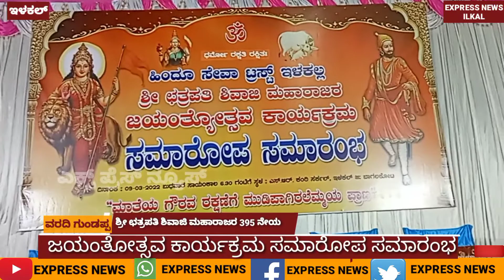ಶ್ರೀ ಛತ್ರಪತಿ ಶಿವಾಜಿ ಮಹಾರಾಜರ 395ನೇಯ ಜಯಂತೋತ್ಸವದ ಸಾರ್ವಜನಿಕ ಸಮಾರೋಪ ಸಮಾರಂಭ ಕಾರ್ಯಕ್ರಮ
ಇಳಕಲ್ ನಗರದಲ್ಲಿ ಹಿಂದೂ ಹೃದಯ ಸಾಮ್ರಾಟ್ ಛತ್ರಪತಿ ಶಿವಾಜಿ ಮಹಾರಾಜರ 395ನೇಯ ಜಯಂತೋತ್ಸವದ ಪ್ರಯುಕ್ತ ನಗರದಲ್ಲಿ ಸಾವಿರಾರು ಸಂಖ್ಯೆಯಲ್ಲಿ ಸೇರಿದ ಕಾರ್ಯಕರ್ತರು ಭವ್ಯವಾದ ಶೋಭಾಯಾತ್ರೆಯೊಂದಿಗೆ ಎಸ್ಆರ್ ಕಂಠಿ ವೃತ್ತದ ಪಕ್ಕದಲ್ಲಿ ವೇದಿಕೆ ಸಾರ್ವಜನಿಕ ಸಮಾರೋಪ ಸಮಾರಂಭ ಜರುಗಿತು ಈ ಕಾರ್ಯಕ್ರಮದ ಮುಖ್ಯ ಅತಿಥಿಗಳಾಗಿ ಶ್ರೀ ಪ್ರಮೋದ್ ಮುತಾಲಿಕ್ ಶ್ರೀರಾಮಸೇನೆ ರಾಷ್ಟ್ರೀಯ ಅಧ್ಯಕ್ಷರು ಕುಷ್ಟಗಿ ಸಾಕಾ ಪುರ ಮಠದ ಗುರುಗಳಾದ ಶ್ರೀ ಮಹಾಂತ ಸಹದೇವ್ ಆನಂದ ಗುರೂಜಿ ಹಾಗೂ ಬೆಳಕಲ್ಲಿ ನಗರಸಭೆ ಅಧ್ಯಕ್ಷರು ಶ್ರೀ ಮಂಜುನಾಥ ಶೆಟ್ಟರ್ ಅವರು ಆಗಮಿಸಿದ್ದರು